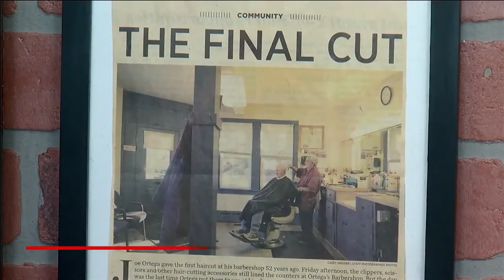Keeping a family profession alive one haircut at a time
The Ortega family in Cumberland County thought they left hairstyling behind after "Barber Joe" Ortega closed his shop - but his son Nick and grandson Joey picked up the scissors and a love for the craft. Jessie Caraveo speaks to the Ortegas in this week's Proudly Pennsylvanian